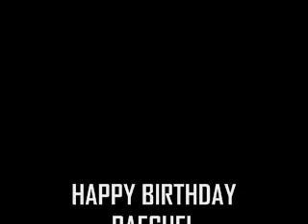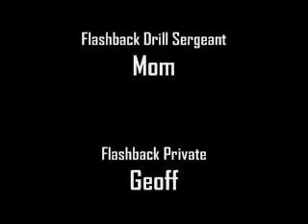I'll Make a Man Out of You Parody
A parody of Mulan's I'll Make a Man Out of You scene.  Happy Birthday Raechel.